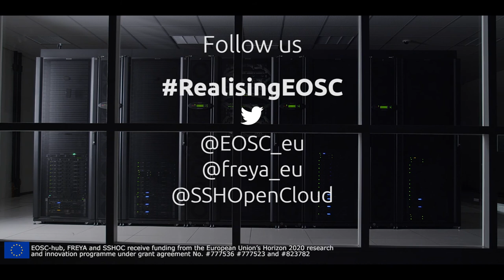16 Nov - Realising the EOSC - Conference Welcome by the Coordinators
Welcome words by Tiziana Ferrari (coordinator EOSC-hub), Simon Lambert (coordinator FREYA) and Ron Dekker (coordinator SSHOC).